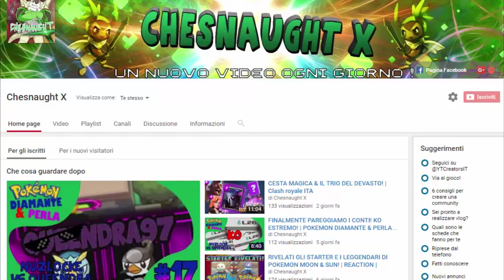GIVEAWAY 2 CODICI SEGRETI PER MOLTRES,ZAPDOS E ARTICULO! [CHIUSO]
L'estrazione del vincitore si terrà tra 10 giorni esatti!
Ricordo che per partecipare basterà seguire i tre passaggi che ho descritto anche nel video:
2. Mettere like al video
3. Commentare con "Partecipo"
Spero possiate partecipare in tanti essendo il mio primo giveaway! :o